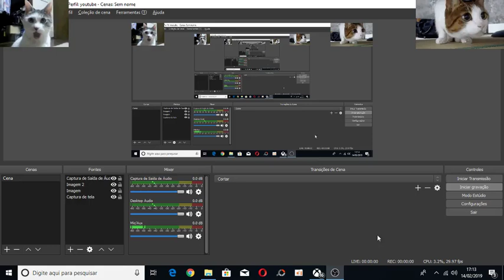A besta lendária partida fd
gameplay youtube gaming